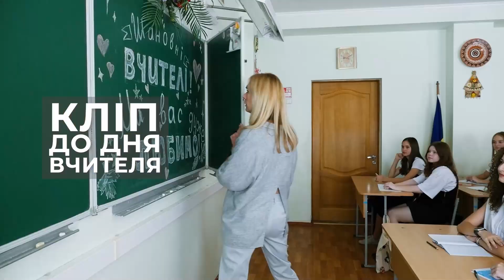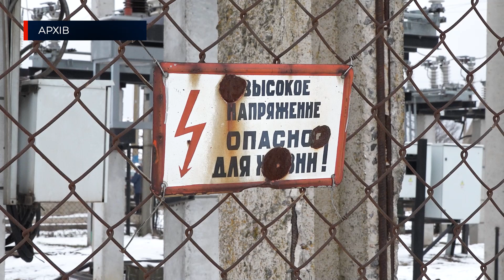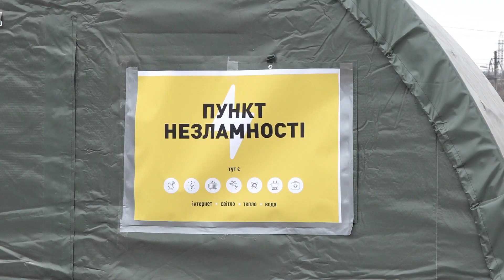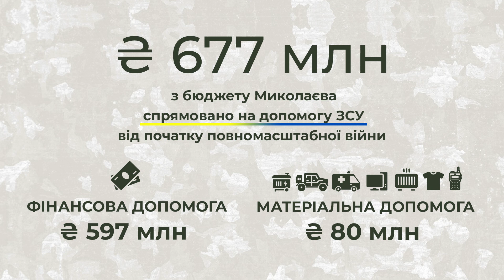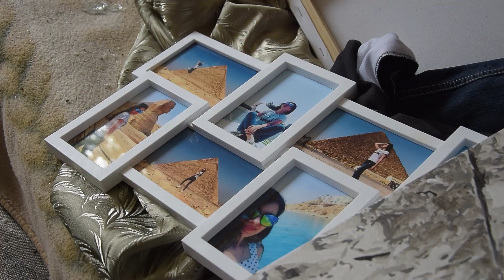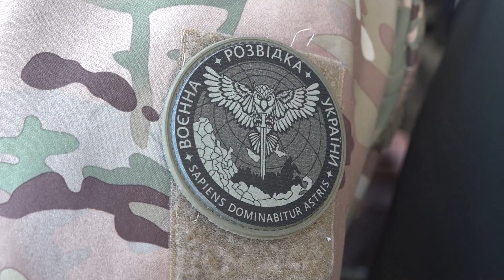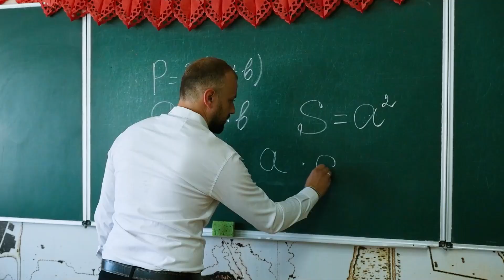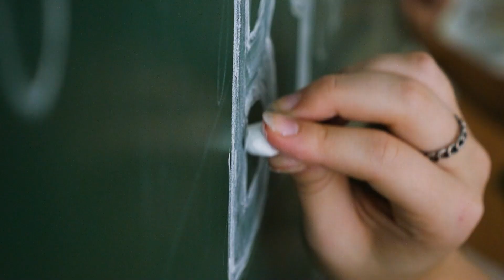🎥МИКОЛАЇВ зазнав УДАРУ балістики І СЕСІЯ міськради і ПДФО військових І КЛІП про освітян від ТРК МАРТ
Про подробиці нічного ракетного удару по Миколаєву, чергову сесію міської ради, новий музичний кліп від телекомпанії «МАРТ» до Дня працівників освіти, 5-й клас пожежної небезпеки в області, скільки грошей з бюджету обласного центру спрямовано на потреби ЗСУ, а також інші важливі події у житті Миколаєва й регіону від 29 вересня.

Розділи:
0:00 І Анонс
0:46 І 🚀 ТРИВОЖНА НІЧ: росія вчергове ВДАРИЛА по Миколаєву
1:22 І 💥 ВІТАЛІЙ КІМ про УДАР балістикою по Миколаєву вранці 29 ВЕРЕСНЯ
4:43 І 🛻 МИКОЛАЇВ передав ЗСУ техніки на ₴80 МІЛЬЙОНІВ зі свого бюджету
5:32  І Підпишись 😉
5:46 І 👩🏻‍💻 Доля ПДФО військових і БЮДЖЕТУ Миколаєва: підсумки сесії міськради
9:05 І 💀 На Миколаївщині ЕКСГУМУВАЛИ ТІЛО загиблого під час РОСІЙСЬКОГО ОБСТРІЛУ
9:45 І 🔥 28 ПОЖЕЖ: у Миколаївській області тримається 5-й рівень ПОЖЕЖНОЇ НЕБЕЗПЕКИ
10:35 І 👨🏻‍🏫 Пісня-привітання працівникам освіти від педагогів Миколаєва. «КЛАСНА РОБОТА»
14:00 І Погода 🌦